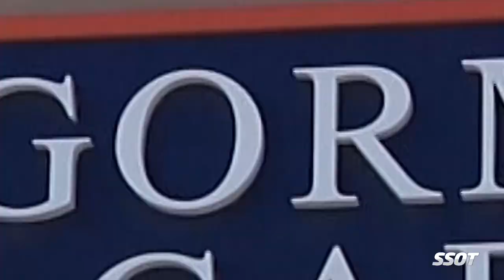Oregon Commit Kodi DeCambra is the Leader of a Dominant Bishop Gorman Defense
Bishop Gorman's defense has been very strong this season, and safety Kodi DeCambra is one of the reasons why. He is committed to the Oregon Ducks.